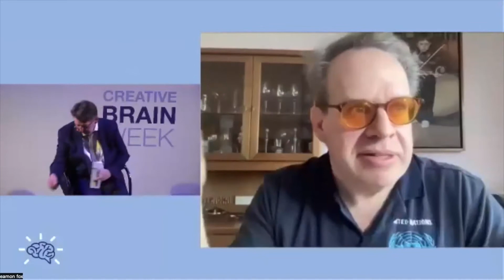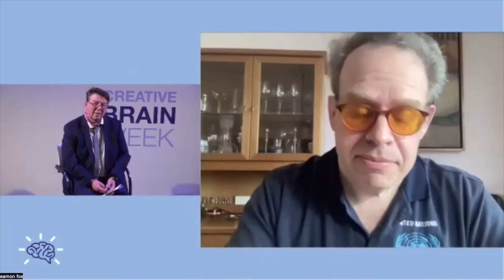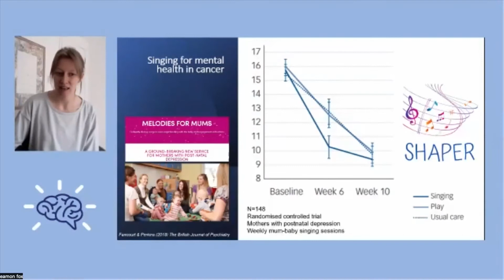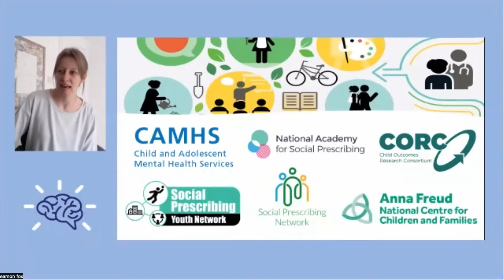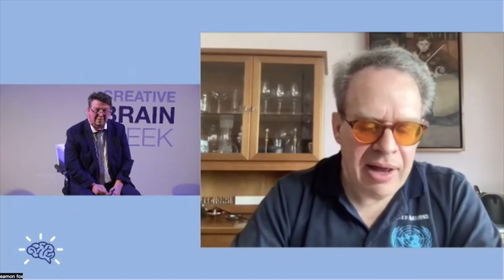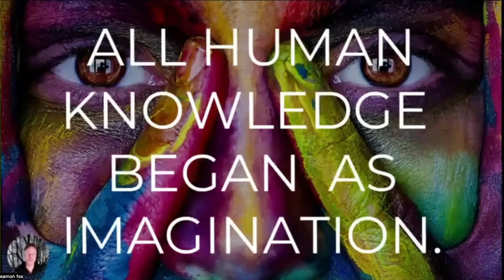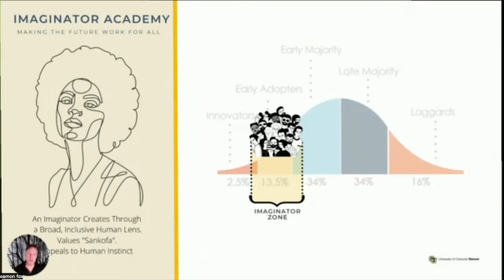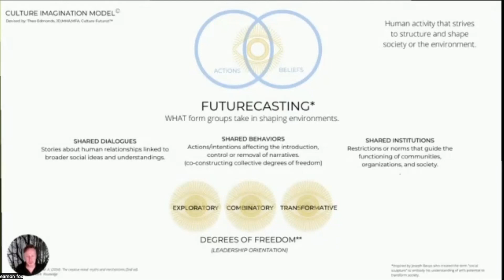Creative Brain Week Tuesday 15th March Session 1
Creative Brain Week was a collection of online and in person events exploring and celebrating how brain science and creativity collide to seed new ideas in social development, technology, entrepreneurship, wellbeing and physical, mental and brain health across the life cycle.

A pioneering event illustrating innovation at the intersection of arts and brain science, including creative approaches to health.

On the fouth day, Tuesday 15th March, speakers from academia, education, neuroscience, research, creative and cultural sectors discussed topics framed around the theme ‘The Creative Brain on Arts, Health & Wellness’.  Inspirational  leaders and  extraordinary practitioners  explore where health care becomes art form.

Session 1:  Creating Health and Care
Presentations on transformative creativity at a global scale include:
Christopher Bailey, Arts and Health Lead, World Health Organisation
Theo Edmonds, Cultural Futurist, Assistant Dean Transdisciplinary Research and Innovation University Colorado
Daisy Fancourt, Institute Epidemiology & Health Care,  University College London
Chaired by Dominic Campbell, Creative Aging International